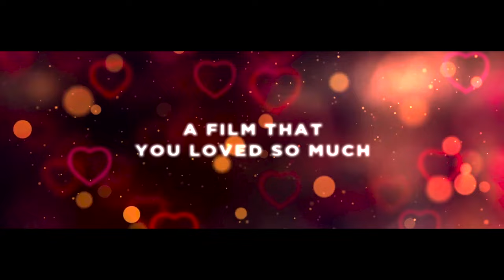PUNHA DUNIYADARI - OFFICIAL POSTER - SANJAY S JADHAV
२०१३ साली प्रेक्षकांनी ज्या चित्रपटाला भरपूर प्रेम दिलं !
तेरी मेरी यारी...चल करू दुनियादारी म्हणत प्रत्यक्षात ते मैत्रीचे क्षण आमच्या सोबत जगले. ते जग , ती मैत्री , ते प्रेम आणि तीच दुनियादारी आता पुन्हा घेऊन आलोत मैत्रीच्या नव्या ढंगात आणि प्रेमाच्या नवीन रंगात .

एका नव्या युगाची ,
नवीन रंगाची न्यु एज ईस्टमन कलर लव्हस्टोरी

तेरी मेरी यारी... आता 'पुन्हा दुनियादारी' !

A Film by - Sanjay S Jadhav
Producer - Dr. Manisha Kishor Tolmare
                   Dr. Ankush Harikishan Agrawal